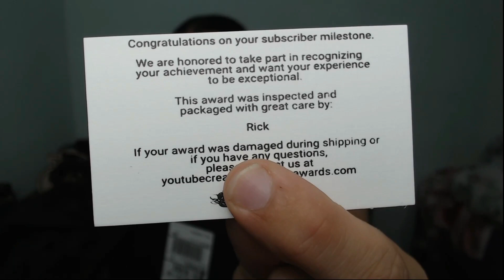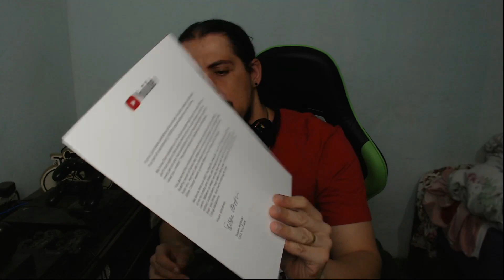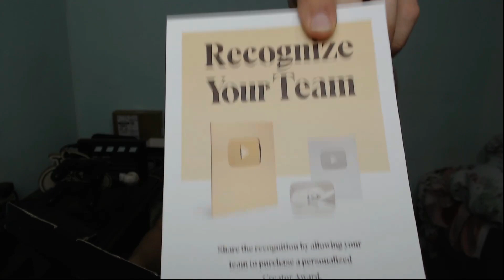Placa de 100k + agradecimentos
Me acompanhe no site roxo de lives: lucianomagnooficial